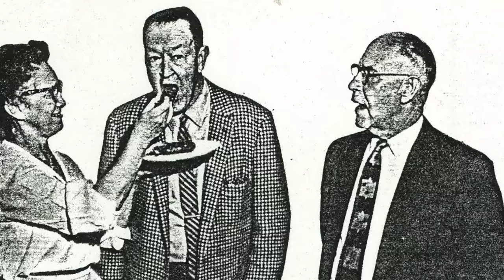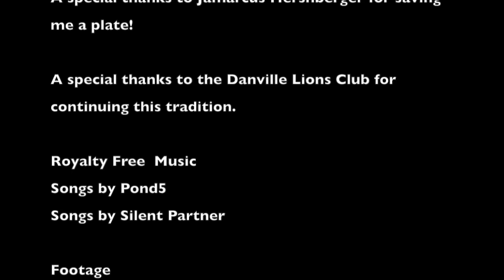He ate raccoon!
Luke explores some backwoods cuisine in Danville, Ohio.